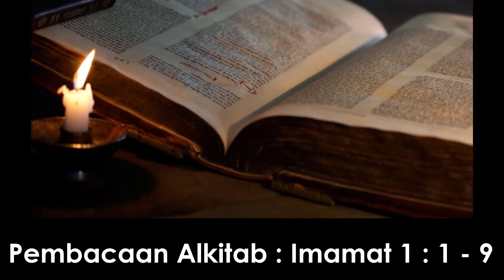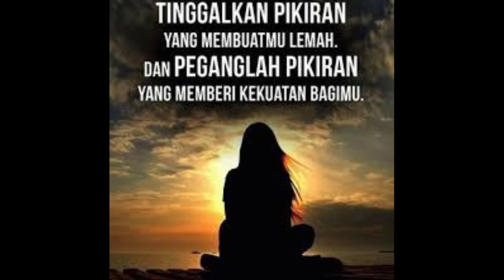Khotbah Ibadah Hari Minggu, 3 Mei 2020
Khotbah Online adalah Media Pertumbuhan Spiritualitas Umat, melalui Khotbah atau Renungan.